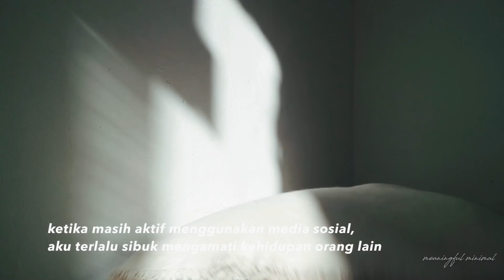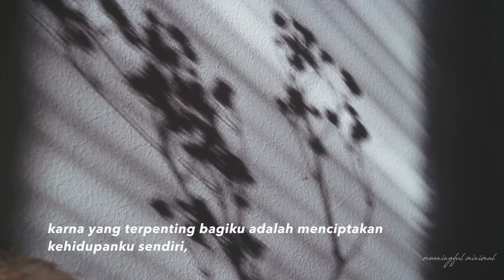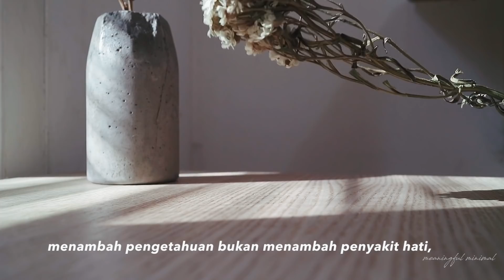quit social media. 2 tahun lebih tanpa media sosial (instagram, facebook, twitter)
Aku berhenti total bermedia sosial khususnya instagram, facebook dan twitter di tahun 2018. Dan tujuan dari video ini sekedar berbagi pengalaman dan sudut pendang, bukan untuk menghakimi ataupun memaksa. hidup kita ada di tangan kita, kita yang menjalani dan kita pula yang harus menentukan :)
Creative and simple-minimalist-slow living | minimalism indonesia

Living without instagram, facebook, twitter
FAQ
Camera?
canon eos m3, ef-m 22mm pancake lens
Editing?
imovie, vsco